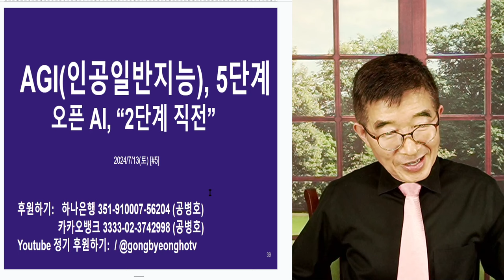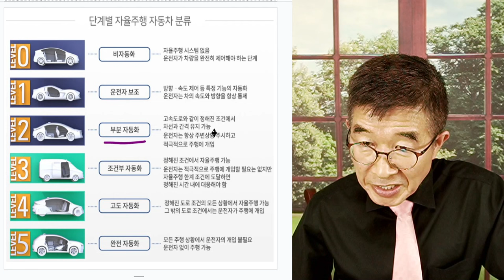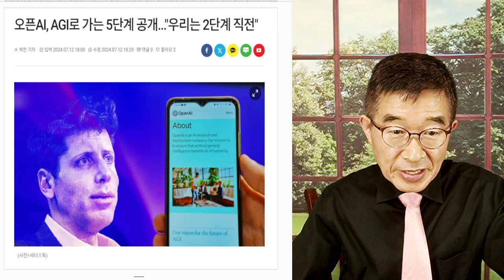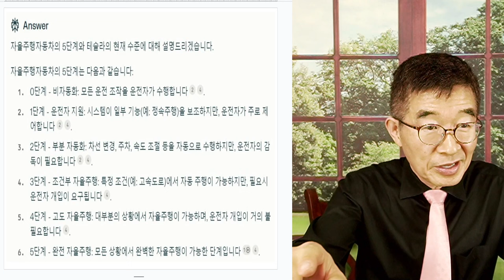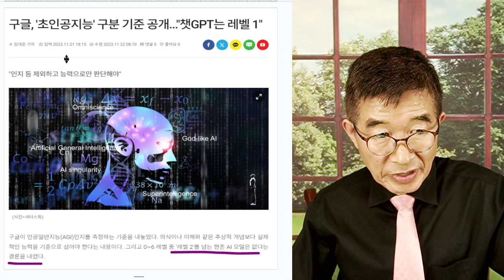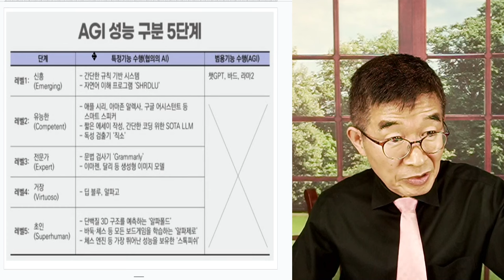인공일반지능(AGI), 5단계 / 샘 울트만(오픈 AI), "2단계 직전" / 자율자동차, 5단계처럼 흥미로운 발전 단계! [공병호TV]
Bitcoin : 3MTW849AkP2ftLeSK2teZHMmzLu7Z83s9U